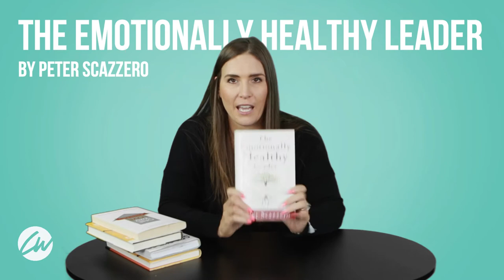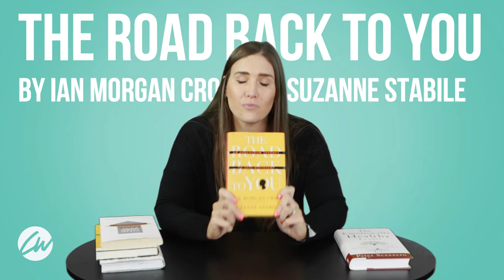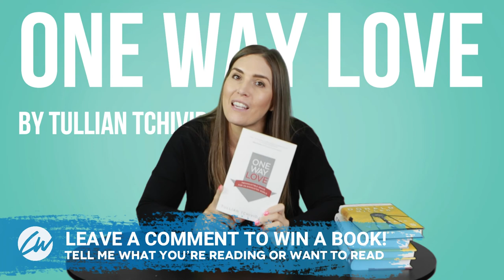The Thursday Show - Episode 38 - 5 Books You Should Read This Summer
Could you be a pal and help give me some feedback? If you have ever watched The Thursday Show, I'd love to hear your thoughts so that I can improve it for the next season. If you follow the link below, there is a short anonymous survey that should only take a couple minutes of your time. Thanks in advance!

You know one of the things that summer is just great for? READING! There really is nothing quite like finding a good book to enjoy on the road, at the beach, or on the back porch.

So since summer is upon us, I figured in today's episode of The Thursday Show, I'd share a couple of my recommendations from books I've read over the years. Perhaps one of these will become your summer read.

- THE EMOTIONALLY HEALTHY LEADER by Peter Scazzero
- THE ROAD BACK TO YOU by Ian Morgan Cron and Suzanne Stabile
- GET OUT OF YOUR HEAD by Jennie Allen
- A MILLION MILES IN A THOUSAND YEARS by Donald Miller
- ONE WAY LOVE by Tullian Tchividjian

Remember, if you comment on today's episode, you'll get entered in to win a copy of "One Way Love", my personal favorite from this list!